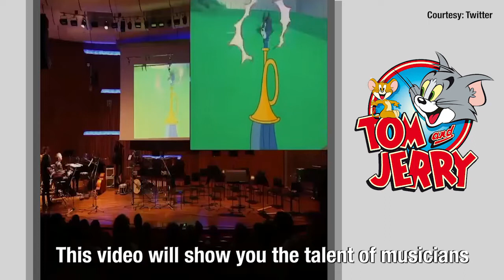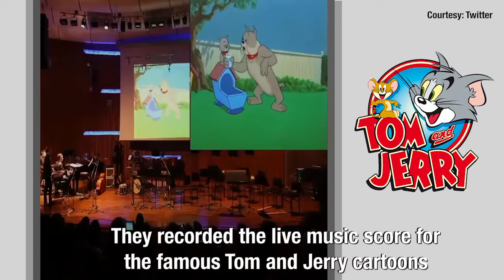Watch: Live scoring for Tom and Jerry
This video will show you the talent of musicians who showed their skills of synchronizing the music with live video. They recorded the live music score for the famous Tom and Jerry cartoons.